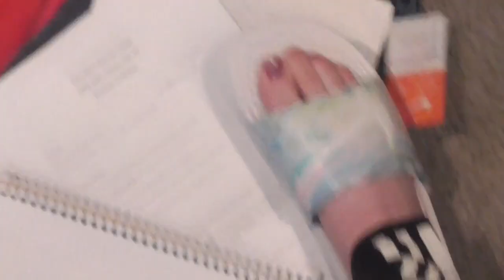RORY BOUGHT ME SLIDES | THE KENDYL DIARIES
*SOCIAL MEDIA*